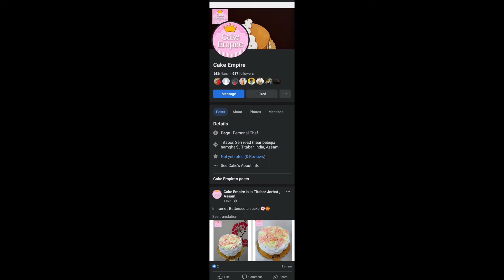ইমান সুন্দৰ ভিনিৰ ভাঁওনাৰ বচন ..পিছে ক'ত 😊 .অলপ সকলোৱে মিলি birthday আৰু picnic লগাই খাই দিলো এসাজ😌